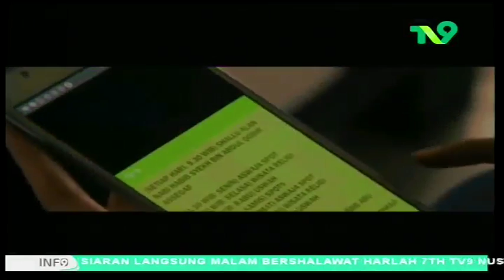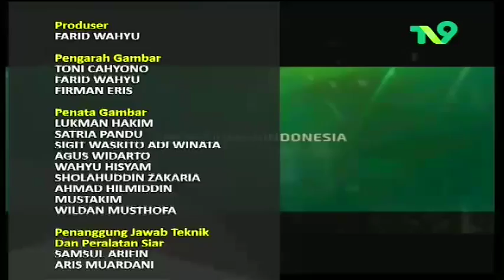Habib Syech - Harlah TV9 ke-7 & Kabupaten Sidoarjo ke-158